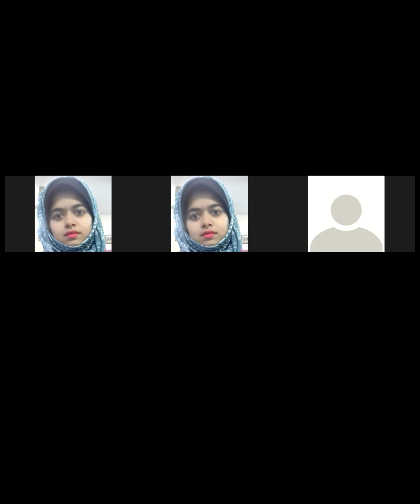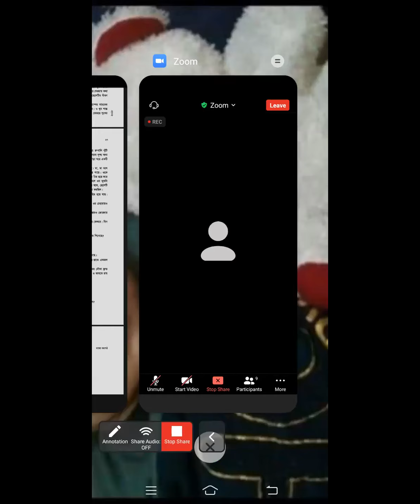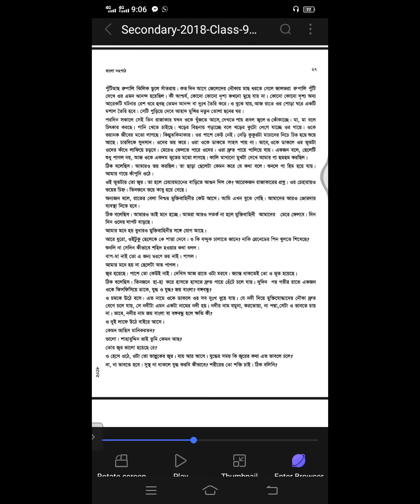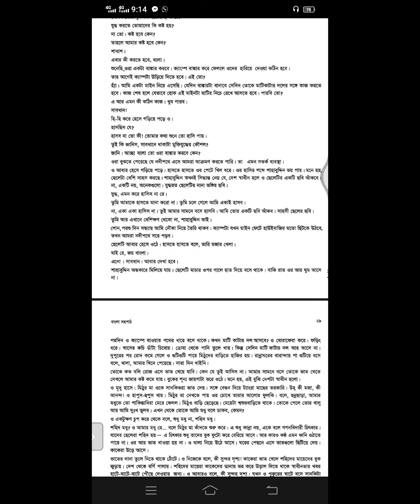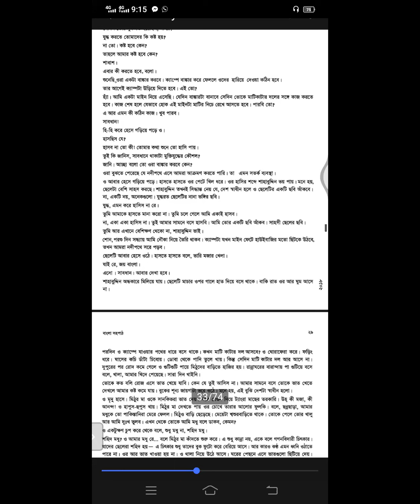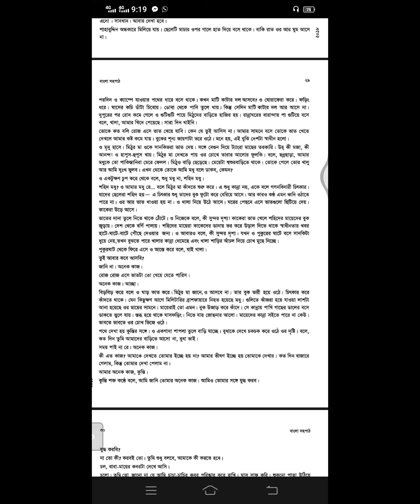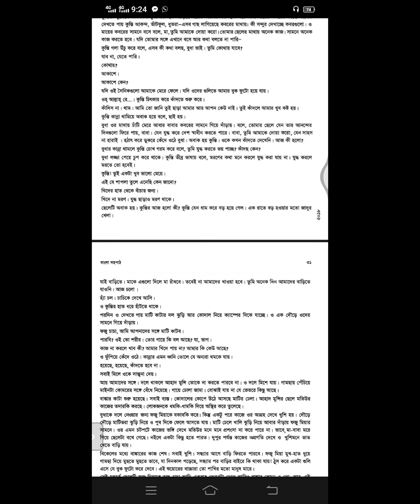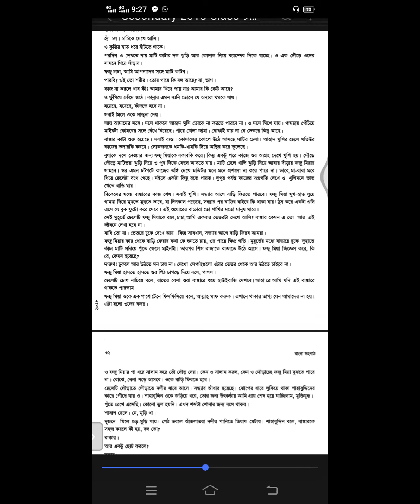EUGSC,Class-10,Sub-Bangla 1st('কাকতাড়ুয়া,পর্ব-৬),Teacher-Faijunnesah Jahan,Date- 5/9/21.